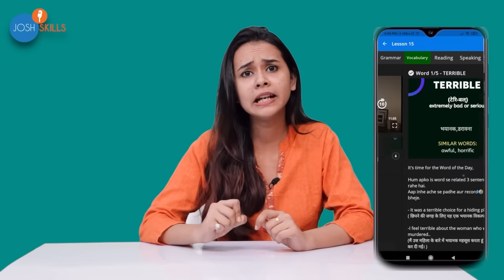How Mumbai Locals Made Me Rekha Maa | Pooja Sharma | LGBTQ India | Josh Talks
Discover the empowering narrative of Rekha Maa in an uplifting Josh Talks presentation, where Pooja Sharma candidly recounts the ups and downs of her life as a transwoman in Mumbai. Known for her viral dancing videos on local trains, Pooja has become an embodiment of joy and resilience, earning the endearing nickname Rekha Maa. Her tale is one of courage, challenging society's norms, and confronting the adversities faced by the LGBTQ+ community.

Despite facing discrimination and financial instability Rekha Maa's spirit remains unbroken. Her dance is more than an expression of happiness; it's a statement of her identity and her fight for equality. Pooja Sharma's journey stands as a beacon of inspiration, showing that acceptance and love can flourish even in the face of considerable hardship. This Josh Talks is not just about a person's struggle; it's a testament to the indomitable human spirit and the vibrant life of the LGBTQ+ community. Watch as Pooja shares her experiences, thoughts on the Supreme Court stance on equality, and her unfaltering commitment to live her truth proudly, inspiring others within and outside the transgender and broader LGBTQ communities.

Josh Talks passionately believes that a well-told story has the power to reshape attitudes, lives, and ultimately, the world. We are on a mission to find and showcase the best motivational stories from across India through documented videos and live events held all over the country. What started as a simple conference is now a fast-growing media platform covering the most innovative rags-to-riches success stories with speakers from every conceivable background, including entrepreneurship, women’s rights, public policy, sports, entertainment, and social initiatives. With 7 regional languages in our ambit, our stories and speakers echo one desire: to inspire action. Our goal is to unlock the potential of passionate young Indians from rural and urban areas by inspiring them to overcome the setbacks they face in their career and helping them discover their true calling in life.